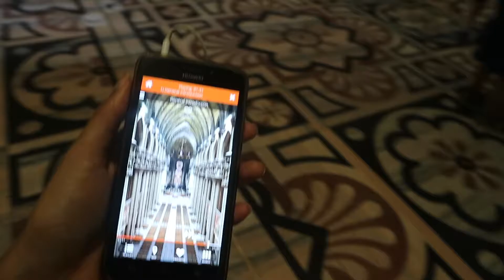A few moments in Milan VLOG | South African Blogger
Milan was amazing! I just wanted to share a little bit of what I got up to in between working. I hope you enjoy it! x

xx